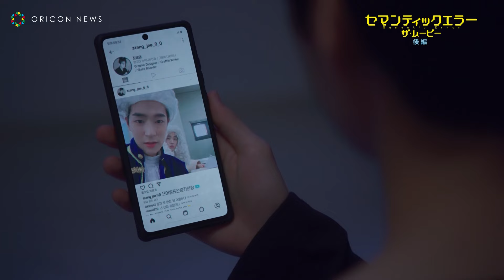『セマンティックエラー』出会いの前半＆恋が動き出す後半の見どころをちら見せ！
韓国の動画配信サービスWATCHAで配信されるや主演二人のケミに沼落ちする人が続出、社会現象を巻き起こし、韓国BLの歴史を塗り替えた、全てが正反対な二人の予測不能な恋を描いた青春BLドラマ「セマンティックエラー」の劇場版、『セマンティックエラー・ザ・ムービー』が前編・後編の2部作で【前編】2024年1月12日、【後編】2024年1月26日より公開。

日本での公開は、字幕版と吹替え版の2つの上映形態で、吹替え版を担当するのは、榎木淳弥と増田俊樹。